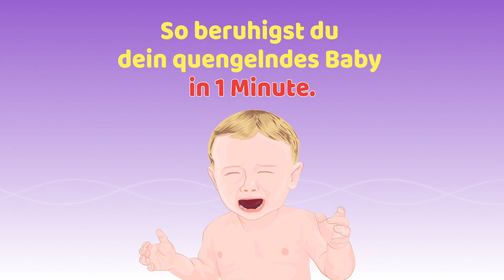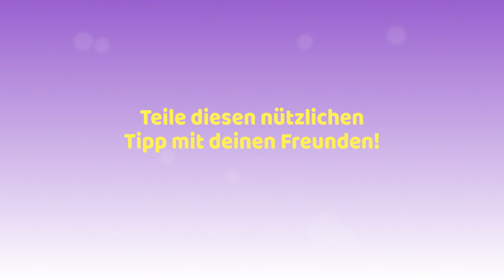Mit einer Berührung kannst du für ein Baby die Welt komplett verändern.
Wenn du deinem aufgeregten Baby helfen möchtest, dann versuch es mal mit Berührung.

Die Fußsohle eines Menschen ist voller Punkte, die im Zusammenhang mit anderen Körperteilen stehen. Durch sanften Druck auf die entsprechenden Stellen kannst du bestimmte Regionen stimulieren, womit z.B. Schmerzen gelindert werden können. Auch bei sehr jungen Menschen funktioniert diese Fußreflexzonenmassage. Im Folgenden werden die wichtigsten Zonen zusammengefasst.
1.) Kopf und Zähne
Übst du sanften Druck auf die Zehen des Babys aus, kannst du dadurch Kopf- und Zahnweh lindern. Gerade, wenn das Baby zahnt, ist diese Stelle wichtig.
2.) Brustkorb
Wenn dein Kind Schmerzen im Brustkorb hat, kannst du ein wenig Druck entlang der Ballen ausüben.
3.) Solarplexus
Es schmerzt nicht direkt der Solarplexus, sondern Schmerzsymptome äußern sich normalerweise als Blähungen, Koliken oder Atembeschwerden. Drücke auf den Punkt in der Mitte unterhalb der Ballen auf der Babysohle, damit die entsprechenden Schmerzen abklingen.
4.) Nasennebenhöhlen
Um Schwierigkeiten in den Nebenhöhlen entgegenzuwirken, drückst du mit einem Finger, am besten mit dem Daumen, in die Mitte jeder Zehe.
5.) Oberbauch
Liegen die Schmerzen des Kindes in seinem Oberbauch, z.B. bei Koliken, massierst du den Bereich unter den Ballen etwa in der Mitte der Fußsohle.
6.) Unterbauch
Für den Unterbauch orientierst du dich an einem Bereich weiter unten am Fuß, nämlich an dem von Innen- zu Außenrist oberhalb der Ferse.
7.) Becken
Beschwert sich das Baby aufgrund von Schmerzen im Beckenbereich, übst du Druck auf die Ferse aus.
8.) Atemwege
Die Befreiung der Atemwege kannst du unterstützen, indem du mit den Fingern den unteren Fersenrand bearbeitest.
Wie du gesehen hast, solltest du dich also den verschiedenen Zonen der Fußsohle widmen, damit du deinem Kind schnell helfen kannst. Die Technik ist schnell erlernbar und fördert das wichtigste Ziel: das Wohlbefinden deines Kindes wiederherzustellen.